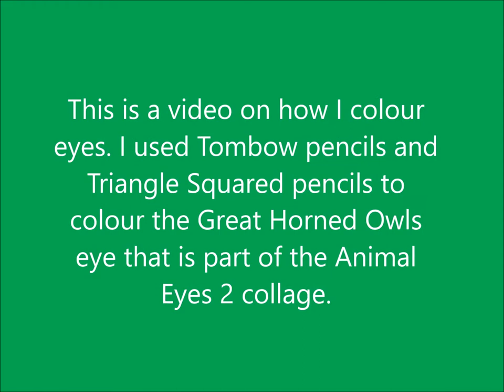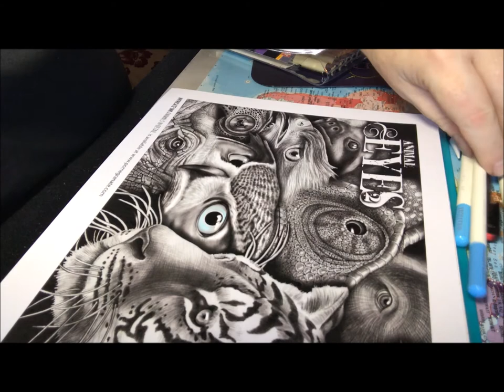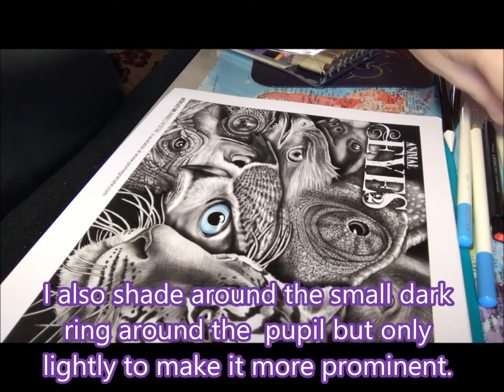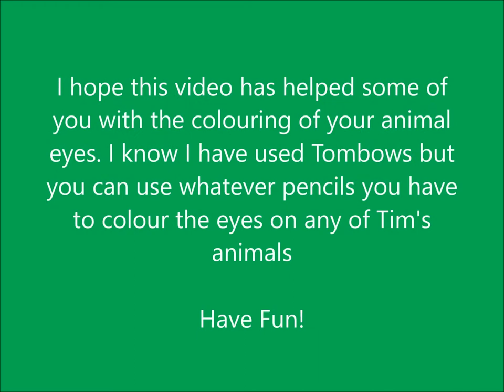Eye colouring using Tombow Irojitens a drawing by Tim Jeffs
This is a video of how I have coloured the eye of an Owl and how I do it. This is just the way I do it. This drawing is from a picture that has been put together of drawings from the
And here is a link to the Youtube channel of Tim Jefbook Intricate Ink Animals in Detail by Tim Jeffs. I was colouring the eye blue on this one and you will find a handy list of all the Tombow pencils that I used to do this. You can see plenty more colouring in the group by the same name of the book on Facebook and here is the and his son Harrison Jeffs for more videos to see and will be updated regularly.